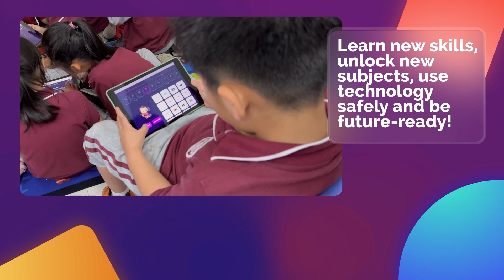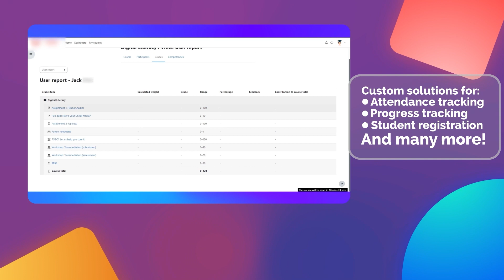NovaLearn | Promotional Video ⦿ NovaLearn